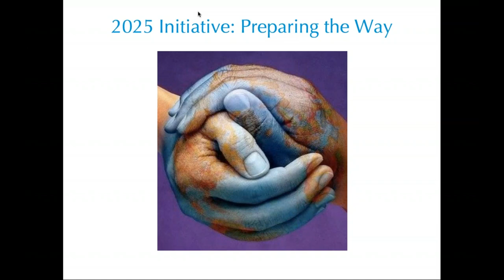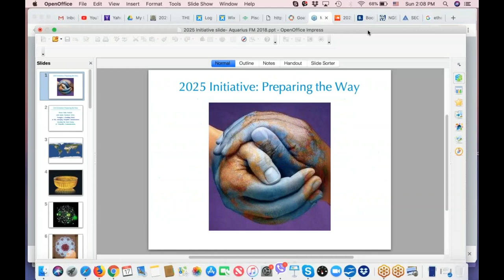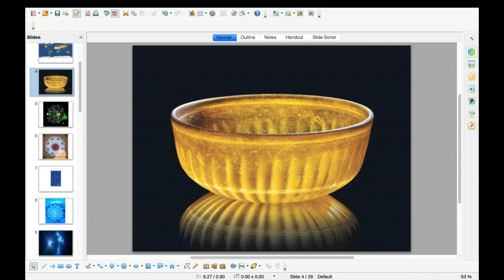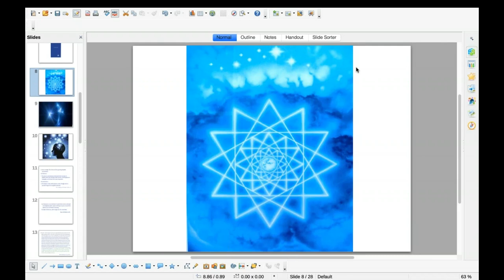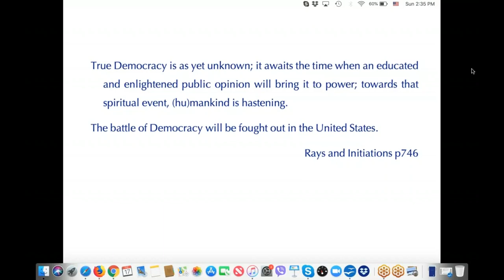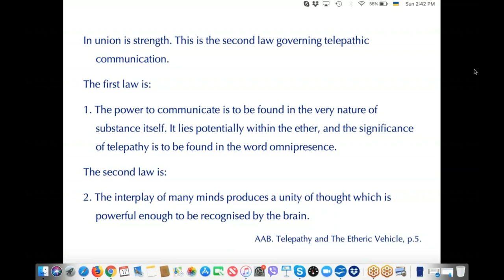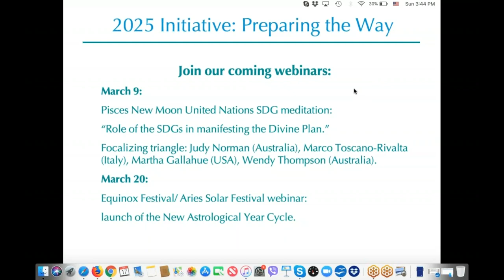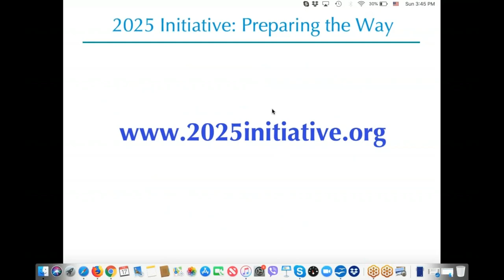2019 Pisces Solar Festival with Kathy Newburn focusing on the Seed Group of Telepathic Communicators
Triangles: a building block of the emerging telepathic infrastructure.

The Triangle is the basic etheric building block on the level of soul itself.  Humanity's task is to contribute towards reconfiguring the etheric structure of the planetary network so that it increasingly conforms to this triangular pattern. Through this network everything is connected with Everything in the Universe. The science of Triangles is a service activity, an opportunity for planetary service.